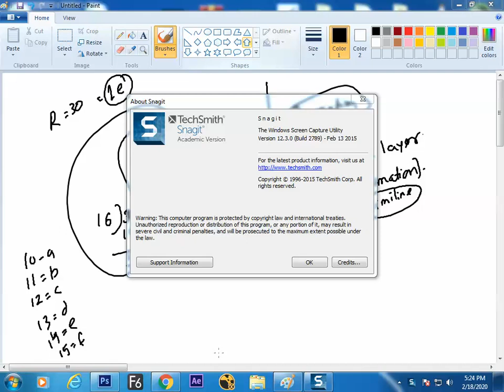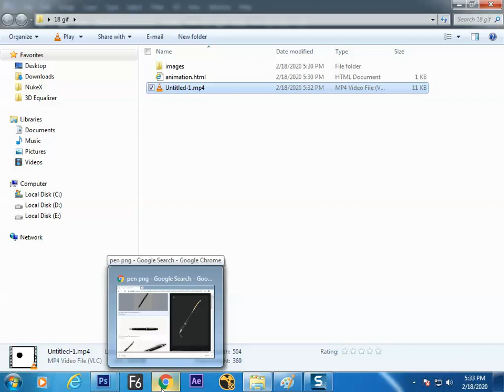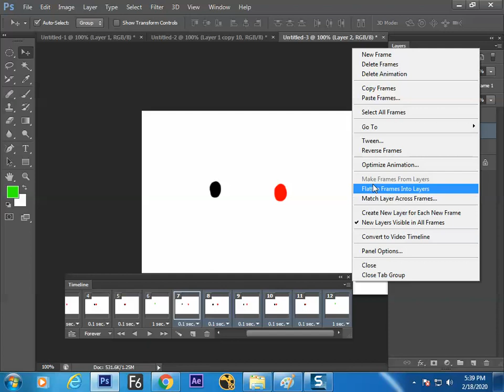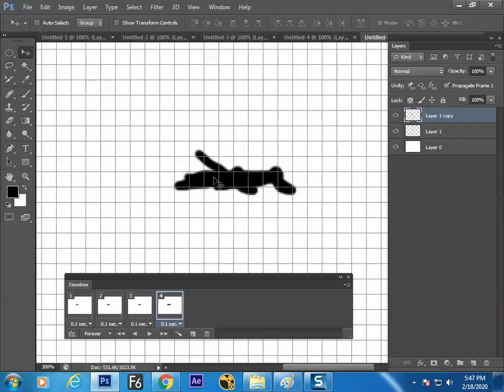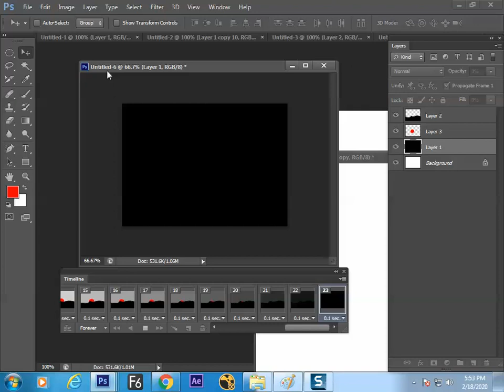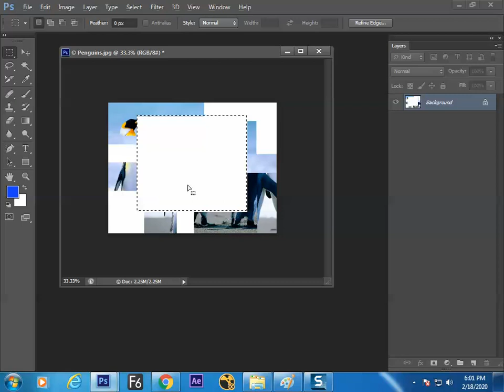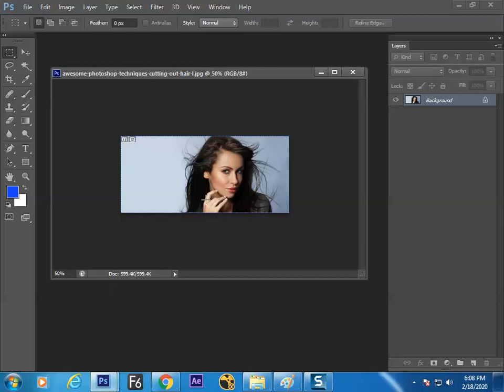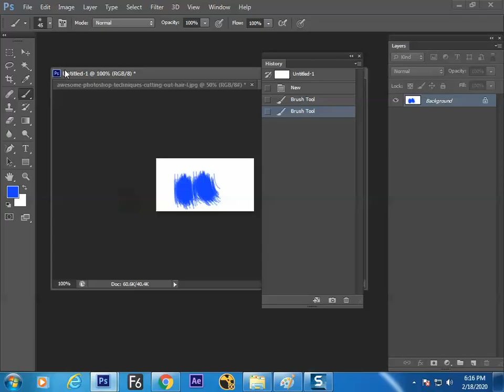animation 2020feb 18 with history brush